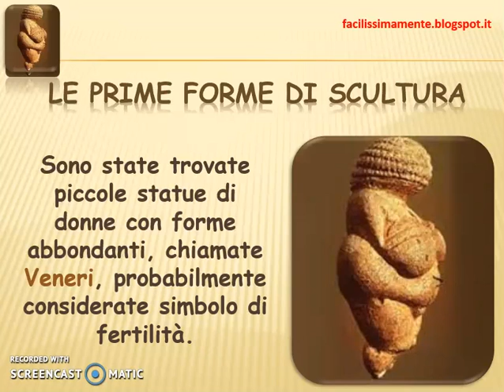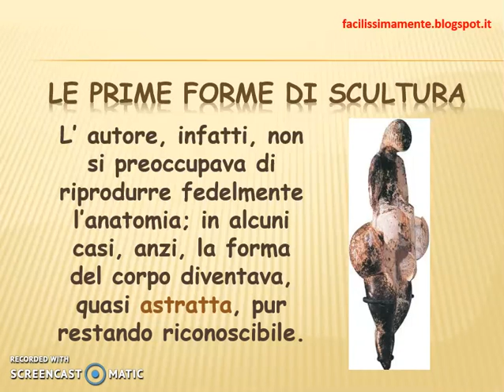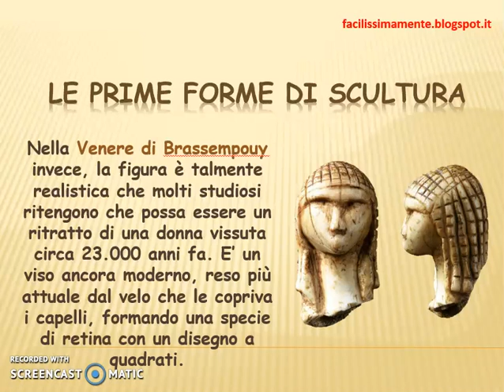Giuseppe Morabito - Le prime forme di scultura